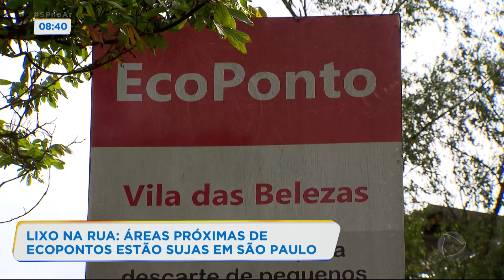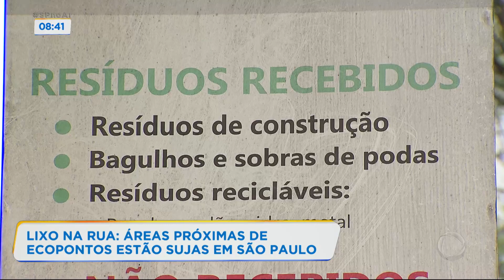SP no Ar flagra lixo acumulado fora de ecopontos em São Paulo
A equipe do SP no Ar percorreu algumas regiões da cidade para mostrar que ainda há muito descarte de lixo irregular próximo a ecopontos. Para assistir ao conteúdo na íntegra, acesse PlayPlus.com